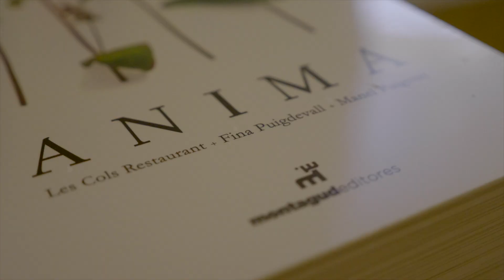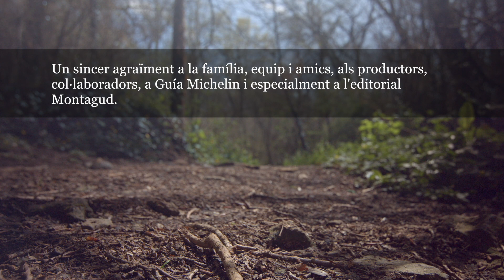les Cols Anima 2018